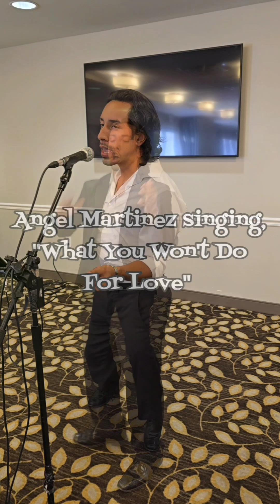compilation video demos of soloists 2024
compilation video demos of Pop Orchestra of Salt Lake City soloists 2024.